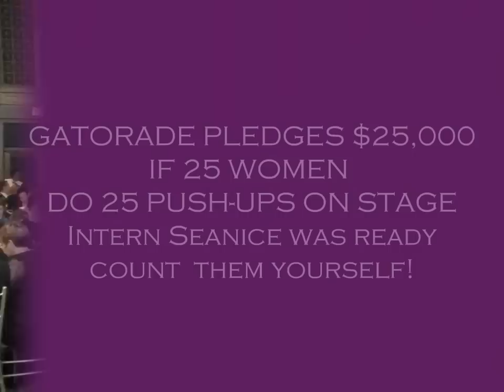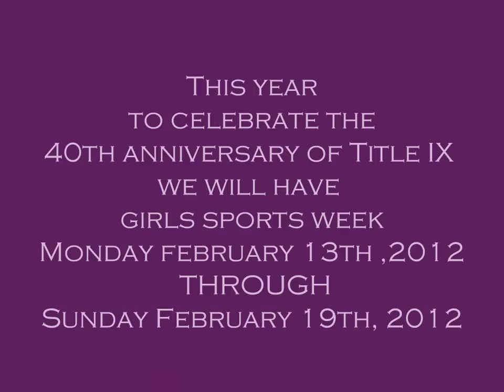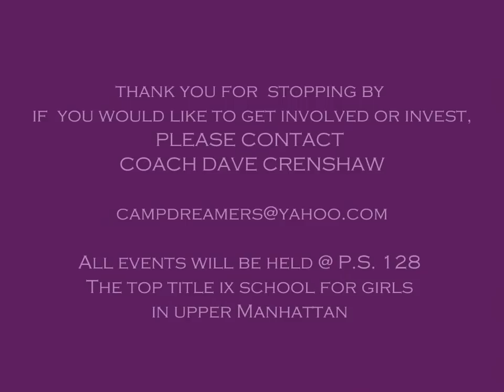The Dreamers Girls @ The Women's Sports Foundation Banquet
The girls of the Dreamers get invited to Womens Sports Foundation All Star banquet.  In honor of the  40th Anniversary of title IX , THE Dreamers will celebate Girls Sports Week @ P.S. 128 , from Feb. 13 to Feb.